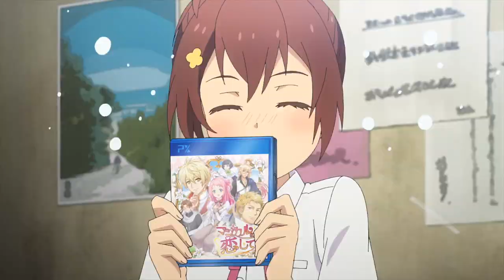Tsundere Akuyaku Reijou Liselotte to Jikkyou no Endou-kun to Kaisetsu no Kobayashi-san - PV/Trailer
- Se ha revelado un video promocional para la adaptación al anime de la Novelas Ligeras "Tsundere Akuyaku Reijou Liselotte to Jikkyou no Endou-kun to Kaisetsu no Kobayashi-san (Endo and Kobayashi’s Live Commentary on the Villainess)" escritas por Suzu Enoshima e ilustradas por Eihi, la serie es producida por Tezuka Productions y se estrenara en Enero del 2023.

- CAST:

• Tomori Kusunoki como Lieselotte.
• Yuichi Nakamura como Siegwald.
• Kaito Ishikawa como Endo.
• Kana Hanazawa como Kobayashi.
• Miyu Tomita como Fiene.

- STAFF:

• Fumihiro Yoshimura se encarga de la dirección de la serie.

• Tomoko Konparu esta a cargo de la escritura y supervisió de los guiones.

• Miyuki Katayama se encarga del diseño de los personajes.

• Tatsuhiko Saiki, Natsumi Tabuchi, Sayaka Aoki, Junko Nakajima y Kanade Sakuma estan a cargo de la composición de la banda sonora

- Sinopsis:

• Por fuera, Liselotte parece una persona cruel y malvada en todos los sentidos. Sin embargo, como se revela en su diario, siempre ha ocultado su dolor y sus verdaderos sentimientos por el príncipe Siegward. Mientras lo oculta, una bruja malvada acaba poseyéndola, lo que provoca su muerte, un final trágico para la villana tsundere. Así es como transcurre siempre la historia, un final codificado en el juego MagiKoi. Los miembros del club de la radiodifusión Aoto Endou y Shihono Kobayashi deciden jugar a este juego.
En otro universo, el príncipe Siegward escucha sus voces, creyendo que es una revelación divina de un dios y una diosa. Estas voces le dan una pista sobre algo que no había notado antes: ¡Liselotte es en realidad abrumadoramente adorable! En este juego no hay reinicios, y sólo hay una oportunidad de cambiar el futuro de la malograda villana. En los años venideros, estas dos entidades, que guiarían al país hacia la prosperidad y la grandeza, serían conocidas como los comentaristas Endou y Kobayashi